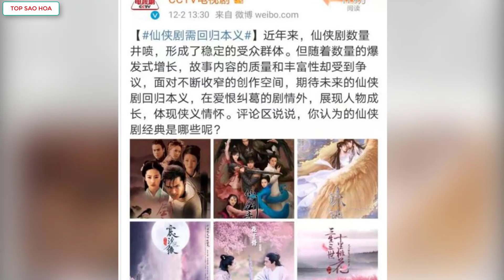6 Bộ phim tiên hiệp kinh điển đáng xem nhất mọi thời đại do CCTV bình chọn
►  Học tiếng Trung:
Tiếng trung YOYO vô là giỏi